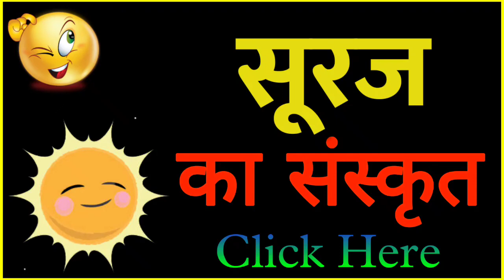SURAJ ko sanskrit mein kya kahate hain | SURAJ को संस्कृत में क्या कहते है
Title :-

1 :- SURAJ in sanskrit
2 :- sanskrit of SURAJ
3 :- SURAJ का संस्कृत
4 :- SURAJ का संस्कृत क्या है
5 :- SURAJ का संस्कृत क्या होता है
6 :- SURAJ का संस्कृत क्या होगा
7 :- SURAJ को संस्कृत में क्या कहते हैं
8 :- SURAJ को संस्कृत में क्या बोलते हैं
9 :- SURAJ ka Sanskrit
10 :- SURAJ ka sanskrit kya hai
11 :- SURAJ ka sanskrit kya hoga
12 :- SURAJ ka sanskrit matlab kya hoga
13 :- SURAJ ka meaning sanskrit mein
14 :- SURAJ ko sanskrit mein kya kahate hain
15 :- SURAJ ko sanskrit mein kya bolte hai